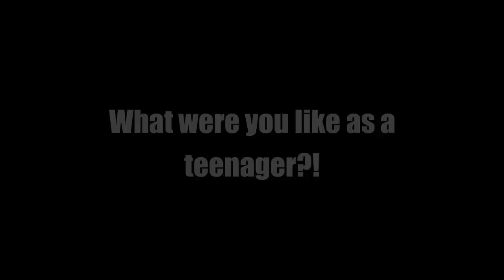Foróige meets Gary Lucy from Eastenders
We met Gary Lucy - a well known TV actor from shows like Hollyoaks, The Bill and in recent times Eastenders! Gary came to Dublin to support us in launching the awards show for Ireland's Top Teens which is a celebration of youth citizenship programmes across Ireland. We asked Gary what his life was like when he was a teenager and also what advice he would give to any young person who wanted to pursue a career in acting.